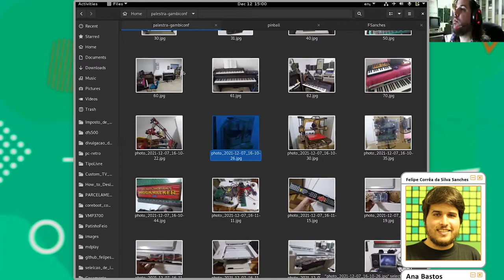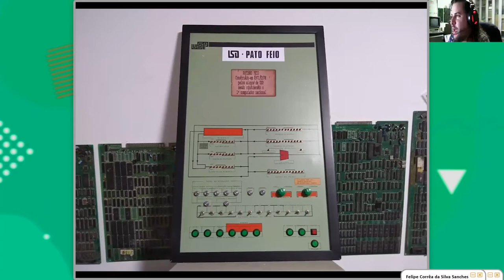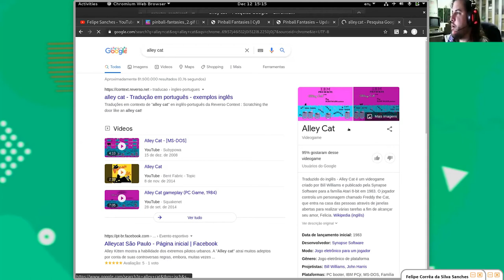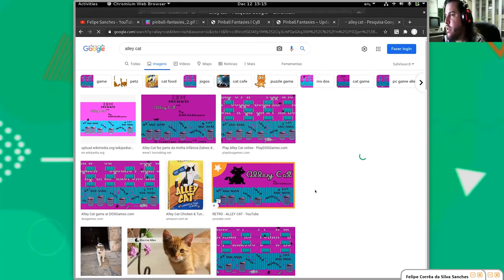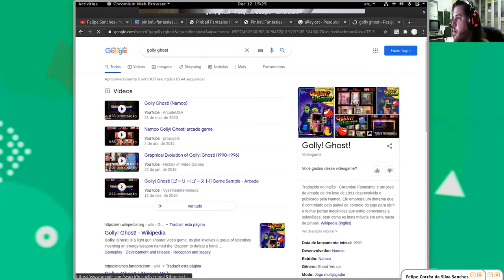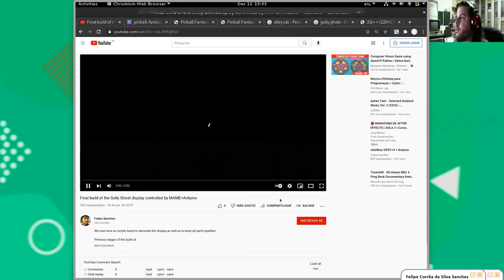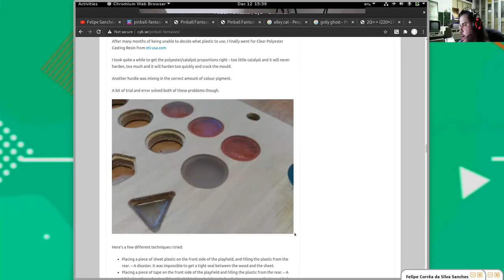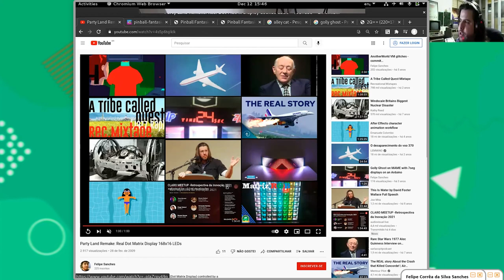Inventando moda com emuladores / Felipe Sanches / GambiConf 2021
Nessa apresentação mostrarei diversos projetinhos de usos inusitados de emuladores como meio de prototipar interfaces de sistemas emulados com equipamentos reais como, por exemplo, uma máquina de pinball, um sintetizador analógico, displays de LED, motores, sensores e atuadores.

Sobre o palestrante: Felipe Corrêa da Silva Sanches.

Desenvolvedor de software livre, tanto profissionalmente no projeto Font Bakery para o Google Fonts, quanto em meu tempo de lazer, desenvolvendo emuladores junto ao Projeto MAME. Co-fundador do Garoa Hacker Clube.

Para acompanhar mais de perto suas gambiarras, visite o Fórum Fiozera e o canal de vídeos Happy Hacking Video Blog